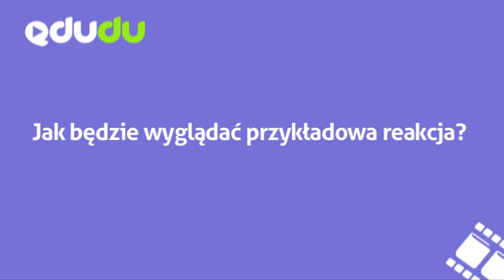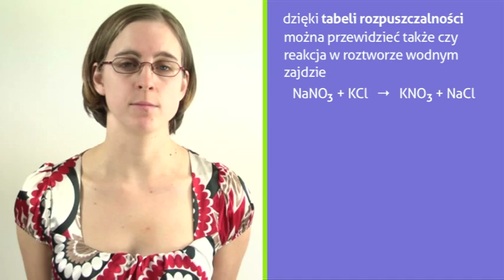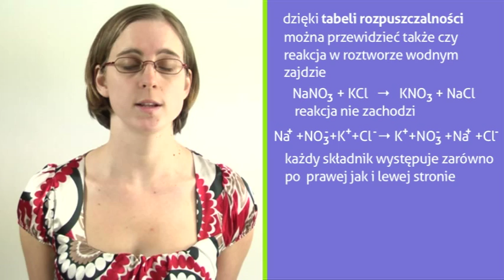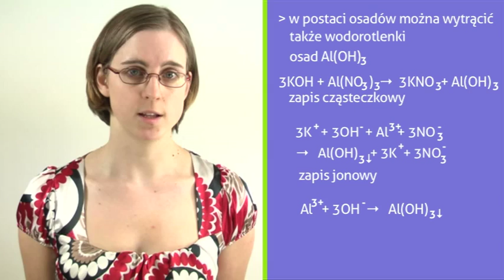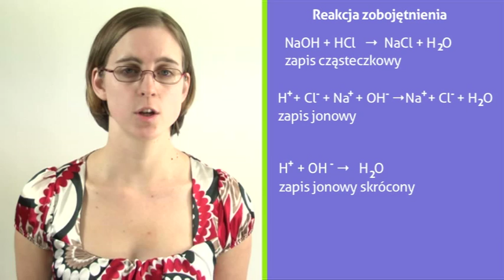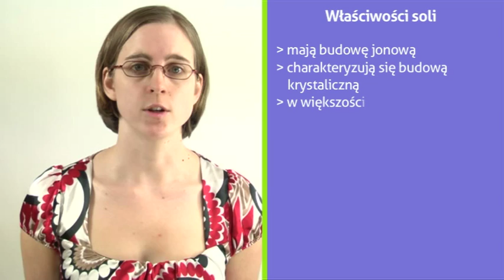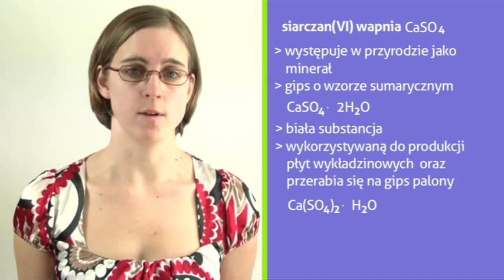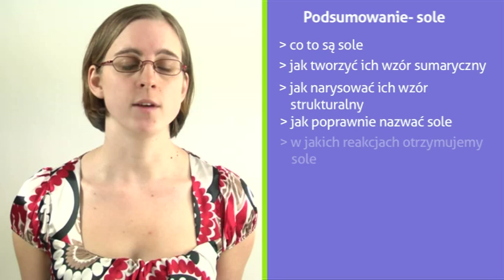Sole cz 3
Zanim zaczniesz - obejrzyj cz. I i II educastu. Z wykładów dowiesz się m. in.: jak zbudowane są sole, jakie są zasady ich nazewnictwa, jakimi metodami można je otrzymać. Na koniec nasz ekspert przedstawi Ci ich podstawowe zastosowanie. Zapraszamy! Autor Agnieszka Kulawik.